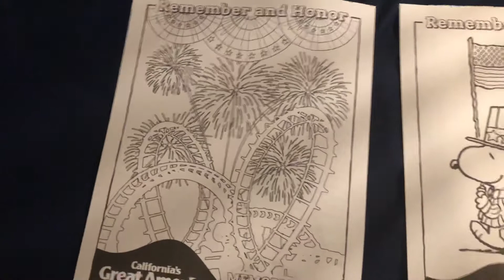California’s Great America Memorial Day Coloring Paper May/24/2020